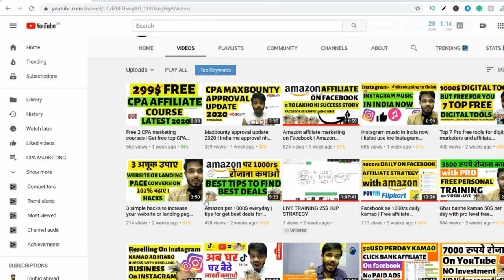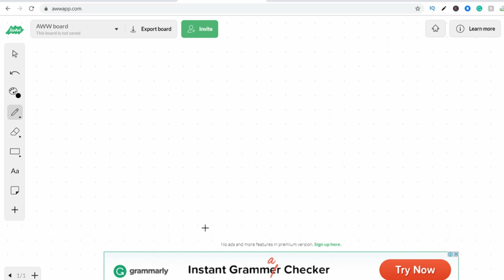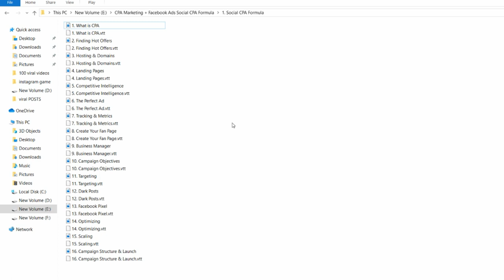CPA affiliate marketing free course 2 | Get free top CPA courses 2020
[ Hindi/Urdu ]

KEEP CONNECT
BE HAPPY.